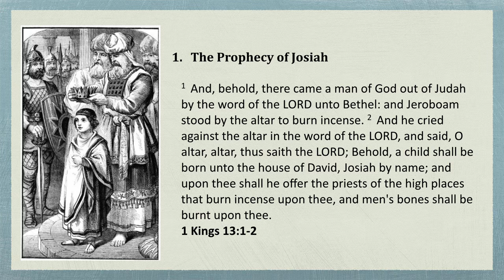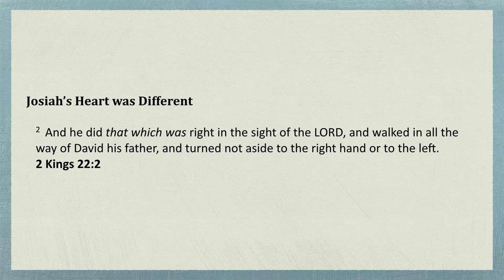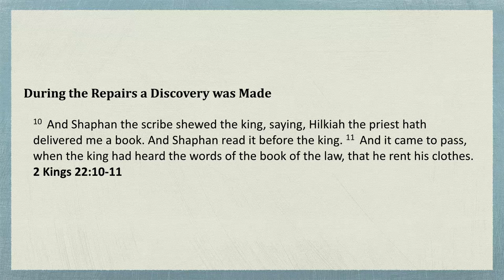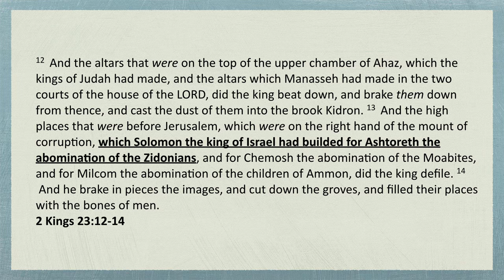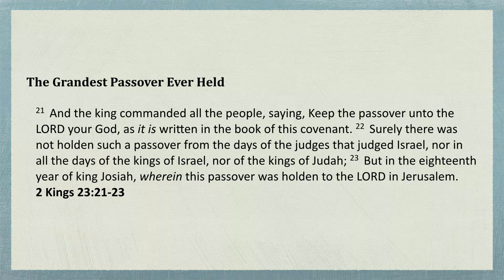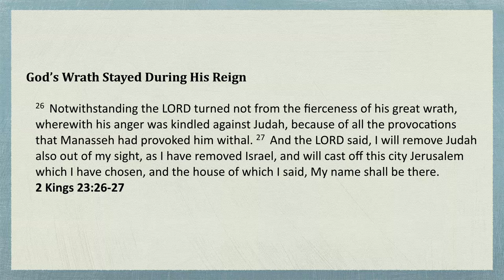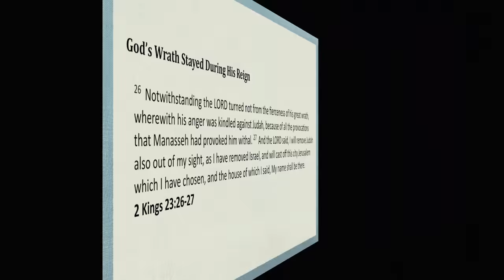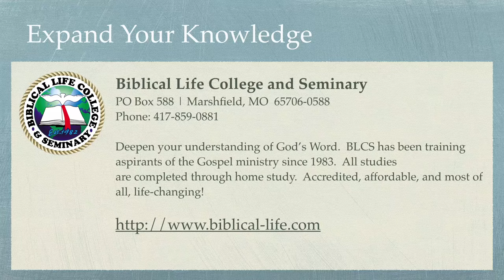Understanding the Kingdom - Part 23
As King Solomon was bitten by the Mystery Religion bug and plunged Jerusalem into pagan, there was a prophet that rose up and began to prophesy.  This prophet spoke of a future King of Israel that would purge Jerusalem (and all of Judah) from the filth of Babylon.  Over 350 years before this king was born, this prophet called him out by name.  This king’s name was Josiah.  A child than became king, just like Solomon.  Yet this child/king was moved by God to restore the Temple.  In the restoration process, a miracle happened.  The Torah was rediscovered.  For eight years, King Josiah cleansed the land.  Then he held one of the grandest celebrations of Passover in the history of Israel.

Josiah is an inspiration, in this hour, for the Remnant.  The Remnant is rediscovering the Torah and laboring to cleanse their lives of Mystery Babylon.  There is an empowering coming for those that have made themselves ready for the LORD’s return!